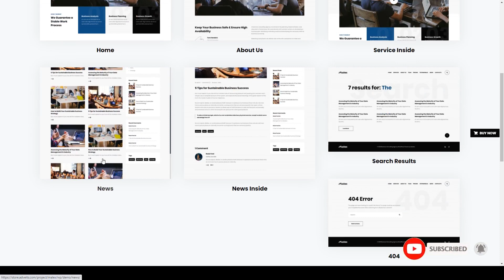Malex - Business Consulting Agency WordPress Theme consulting modern Kashima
Compatible With Elementor, Elementor Pro, Visual Composer 5.1.x, WPBakery Page Builder 6.1.x, WPML, Bootstrap 4.x

 Layout Responsive

 Tags advisor, agency, company, consultant, consulting, corporate, creative, finance, financial, html5, marketing, modern, one page, professional, responsive